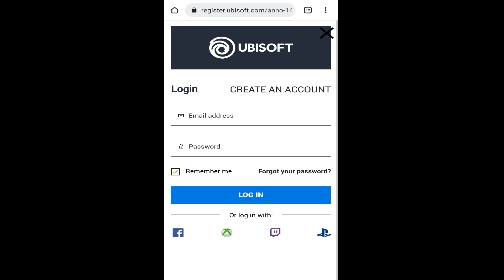Anno 1404 FREE TO CLAIM PC Game 😱 Grab Your FREE COPY Now!!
Gangstar New York is a Brand New FREE TO PLAY Open World Action Adventure PC Game

PC Spec:
8GB DDR4